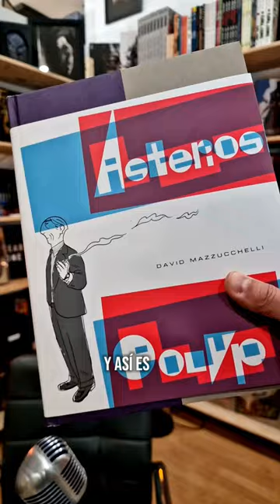ESTA SEMANA EN NUESTRO PODCAST: ASTERIOS POLYP 🎙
Os enseñamos Asterios Polyp, el protagonista de nuestro último análisis y el considerado por muchos, la gran obra maestra de David Mazzuchelli 📚